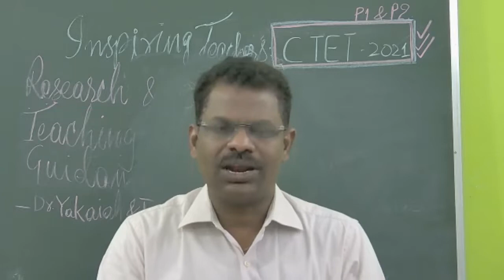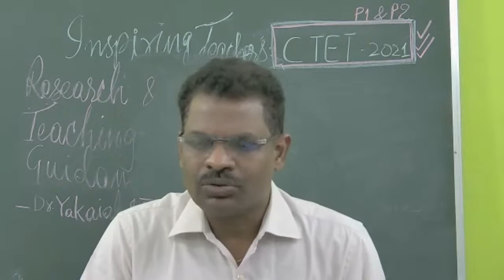Time management in CTET exam||Dr.Yakaiah Online Classes||CTET Guidance Program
Strategies to be adopted in CTET exam or any competitive exam especially MCQs based exam where no negative marking by Dry Ykaiah.
CTET
Time management
comprehesnsion paras
content
pedagogy
which session to answer first?
How to save time and get more score?